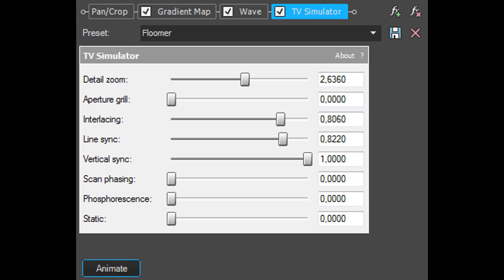How To Make Cirno Day Floomer